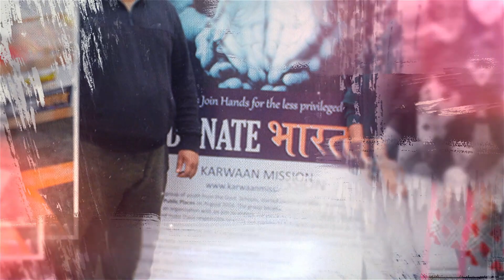Donate Bharat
Donate Bharat is an action by Karwaan Mission, directed to build up a sustainable lifestyle to represent the world as a better place to live. India is dealing with a massive trash problem, under which the fashion industry is contributing its best.

On one side, we notice people dumping their old clothes, toys, accessories, etc., regularly in the landfills owing to many reasons, but often this piece can simply get a second life. For these reasons we would like to support the homeless people of the society who are drowning in poverty, they struggle for a meal a day and are often found wearing rugs. Donate Bharat is initiated to serve such underprivileged people with some of the necessary stuff which can help them.